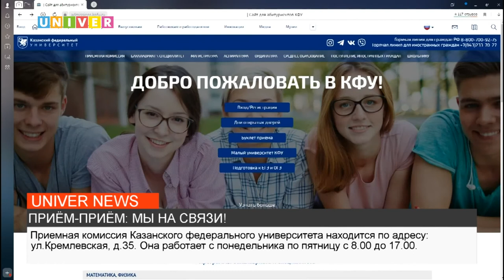ПРИЁМ ПРИЁМ МЫ НА СВЯЗИ!